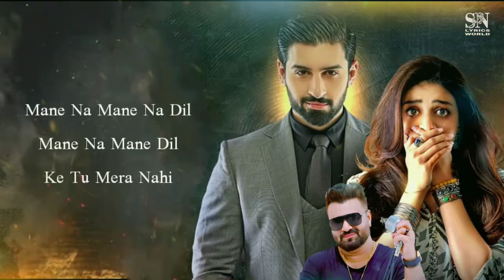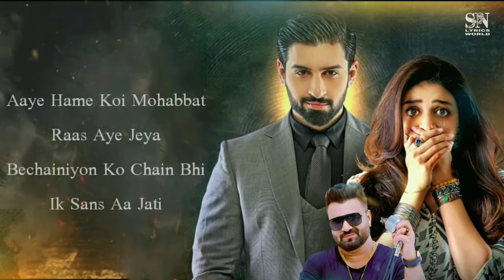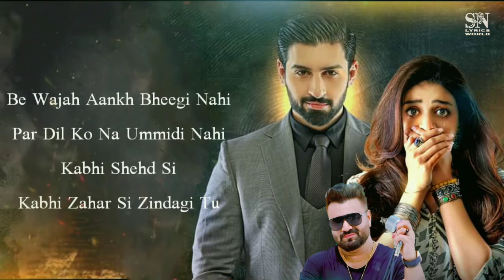Shiddat Ost Full ( LYRICS ) Song_Sahir Ali Bagga_Muneeb Butt, Komal Meer,_SN Lyrics World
Shiddat Ost Full ( LYRICS ) Song_Sahir Ali Bagga_Muneeb Butt, Komal Meer,_SN Lyrics World_Har Pal Geo_7th Sky Entertainment

Song Drama Ost: Shiddat
Singer: Sahir Ali Bagga
Music & Composer: Sahir Ali Bagga
Lyrics: M. Mujtaba Suny
Label: Har Pal Geo
Editing by: Asim Ali Rajput
Presented by: SN Lyrics World
7th Sky Entertainment Presentation
Producers: Abdullah Kadwani & Asad Qureshi
Writer: Samra Bukhari
Director: Zeeshan Ahmed
Cast: Komal Meer, Muneeb Butt, Mehmood Aslam, Shamim Hilaly, Salman Shahid, Saleem Mairaj, Mani, Sidra Niazi, Hira Soomro, Suqaynah Khan, Zain Afzal, Zainab Qayoom, Rashid Farooqui, Ali Khan, Sadaf Aashan, Ayat Arif, Aisha Khan, Lubna Aslam, Hermain Ghalib, Sami Khan (child actor), Aadi Khan, Inayat Khan, Mujtaba Abbas, Khushi Maheen.

                       SHIDDAT OST LYRICS

Rahe Rahe Fiker Bas Yahi
Karun Tera Zikr Zindagi
Kabhi Dhoop Si
Kabhi Chhaon Si

Hai Lage Tu
Chale Hath Ko
Kabhi Tham Ke
Kabhi Tham Ke
Chhod De

O Re Nadaan Zindagi Tu
Kaise Kaise Rang Dikhayegi
Teri Be Rahm Duniya Hame
Kitna Aur Rulayegi

Kitna Aur Rulayegi
Rulayegi

Mane Na Mane Na Dil
Mane Na Mane Dil
Ke Tu Mera Nahi

Jane Ye Jane Ye Dil
Jane Ye Jane Dil
Ye Pyar Tera Nahi

Tere Liya Hi Jeeye Thy
Tere Liya Hi Marenge

Mohabbat Saza Ban Jayegi
Hum Ko Pata Na Tha
Manzil Mili Aisi Ke Jiska
Rasta Na Tha

Zindagi Ka Kya
Bharosa Karein
Hame Khud Ka Bhi
To Bharosa Nahi

Kabhi Hai Yakeen
Kabhi Be Yakeen
Si Lage Tu

Chale Hath Ko
Kabhi Tham Ke
Kabhi Tham Ke
Chhod De

Kitna Aur Rulayegi

Kitna Aur Rulayegi

Aaye Hame Koi Mohabbat
Raas Aye Jeya
Bechainiyon Ko Chain Bhi
Ik Sans Aa Jati

Be Wajah Aankh Bheegi Nahi
Par Dil Ko Na Ummidi Nahi
Kabhi Shehd Si
Kabhi Zahar Si Zindagi Tu

Chale Hath Ko
Kabhi Tham Ke
Kabhi Tham Ke
Chhod De

Kitna Aur Rulayegi

Kitna Aur Rulayegi